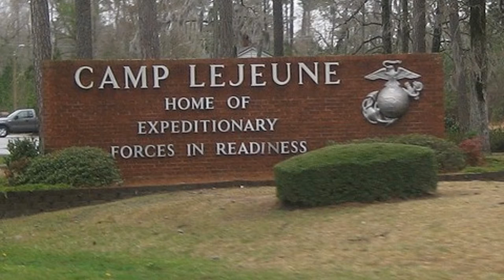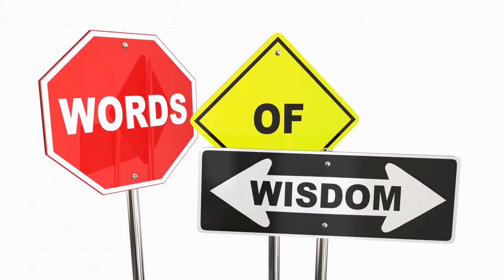September 9 2020